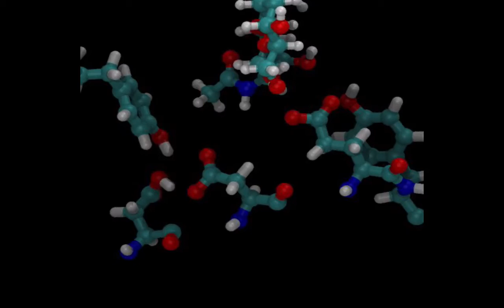Enzymatic mechanism of human chitotriosidase catalytic domain by X-ray diffraction and hybrid QM/MM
Chitotriosidase (CHIT1) is a human chitinase belonging to the highly conserved glycosyl hydrolase family 18 (GH18). GH18 enzymes hydrolyze chitin, an N-acetylglucosamine polymer synthesized by lower organisms for structural purposes. Recently, CHIT1 has attracted attention owing to its upregulation in immune-system disorders and as a marker of Gaucher disease. The 39&emsp14;kDa catalytic domain shows a conserved cluster of three acidic residues, Glu140, Asp138 and Asp136, involved in the hydrolysis reaction. Under an excess concentration of substrate, CHIT1 and other homologues perform an additional activity, transglycosylation. To understand the catalytic mechanism of GH18 chitinases and the dual enzymatic activity, the structure and mechanism of CHIT1 were analyzed in detail. The resolution of the crystals of the catalytic domain was improved from 1.65&emsp14;&Aring; (PDB entry 1waw) to 0.95&ndash;1.10&emsp14;&Aring; for the apo and pseudo-apo forms and the complex with chitobiose, allowing the determination of the protonation states within the active site. This information was extended by hybrid quantum mechanics/molecular mechanics (QM/MM) calculations. The results suggest a new mechanism involving changes in the conformation and protonation state of the catalytic triad, as well as a new role for Tyr27, providing new insights into the hydrolysis and transglycosylation activities.